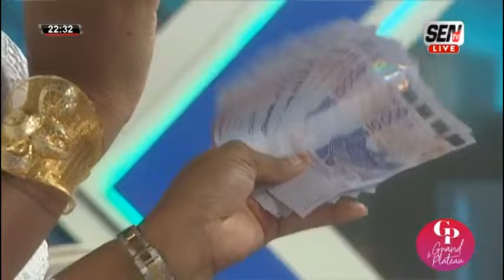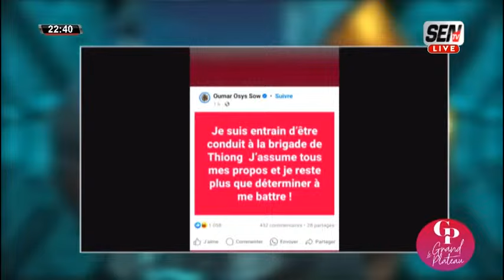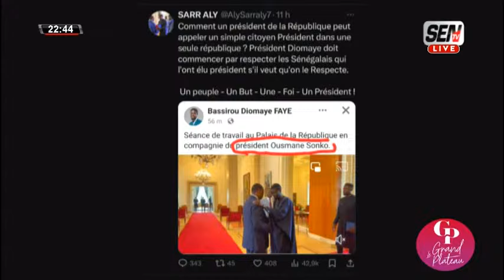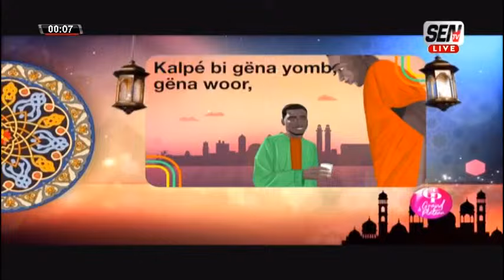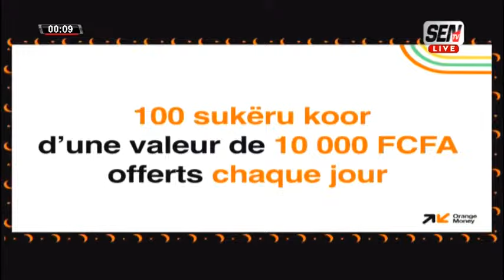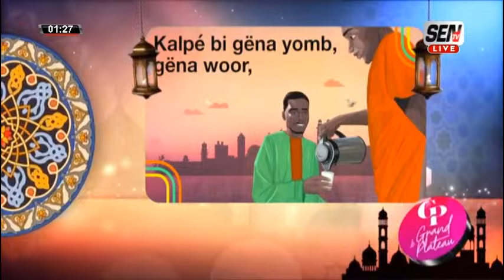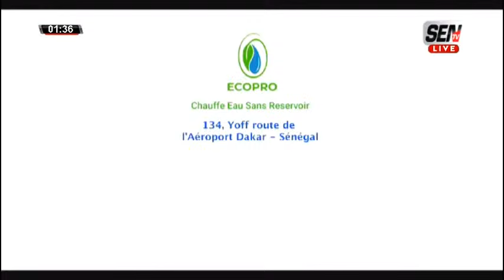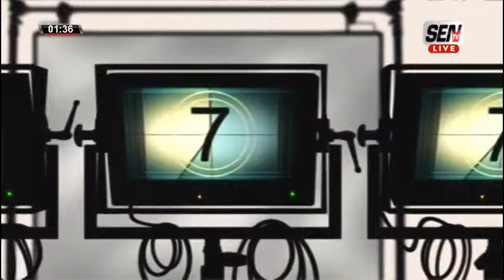🛑Le Grand plateau avec Khady Colonel Gueye- Invité: Malick Diop BBY et Abo Mbacké Thiam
📍Vous pouvez réagir en direct # Kebetu ZikFm SenTv Dmedia Team221 Diasporaa📍Vous pouvez réagir en direct #